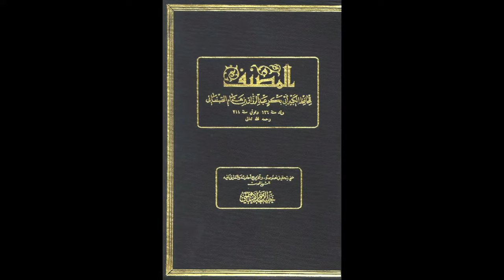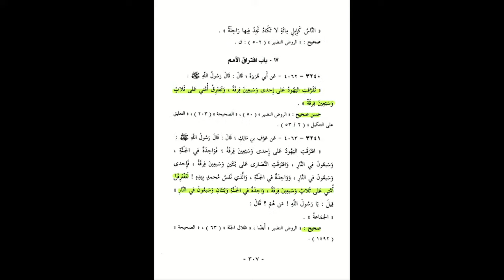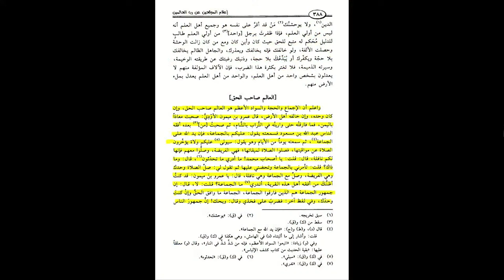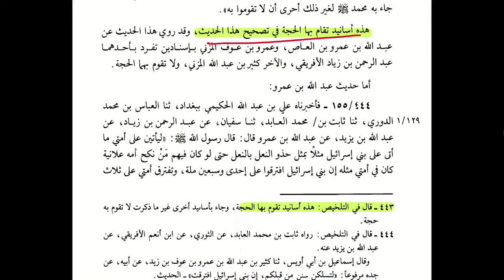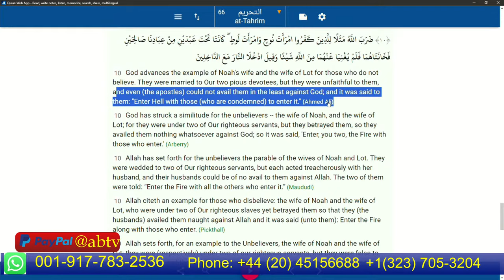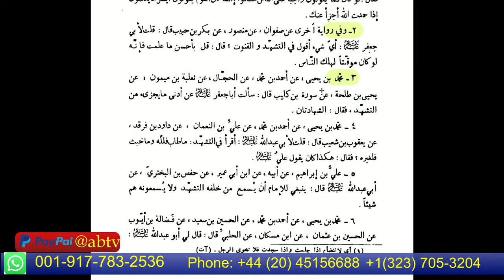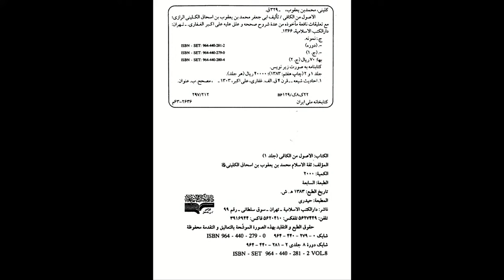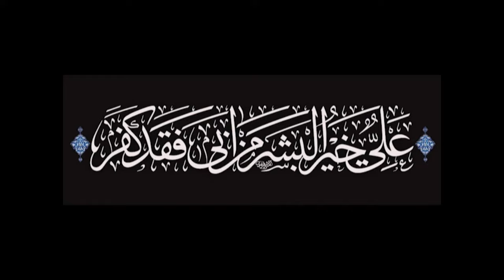Imamate and Leadership in Sh'ia vs Omari Islams, Viewers' Callers; Hassan Allahyari English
Lecture followed by Calls on the Topics of Shi'a-non-Shia Polemics
To Support Allahyari:

Studio Numbers for Live Calls:
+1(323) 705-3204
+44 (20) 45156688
To Participate thru video call or to reserve calling spot in the queue call Kazim